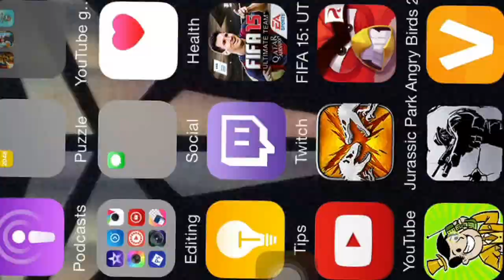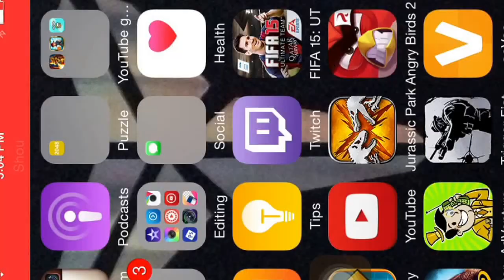Knights and Dragons episode 3: Beetle Chest Opening!